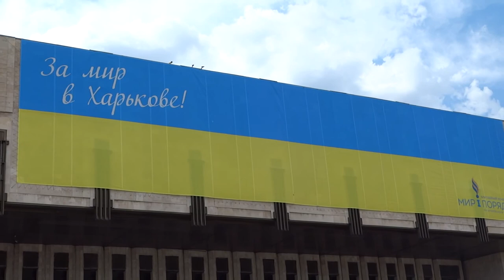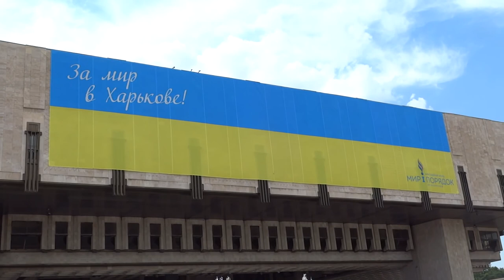Ультрас, байкеры и день ВДВ в Харькове 02.08.14.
Ультрас "Металлист" и "Динамо" на марше по Харькову 02.08.14.. Байкеры на Сумской. День ВДВ на пл. Свободы.